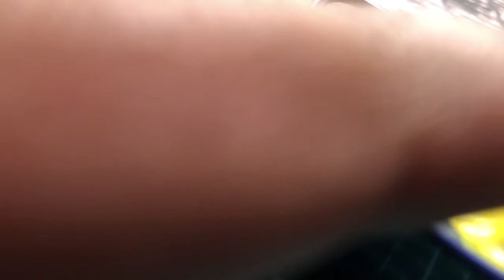TIPS For Painting TREES Using WATERCOLOUR | BEGINNERS Watercolour Tutorials: Episode 3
In this video, I am going to be teaching you tips for painting trees using watercolour. I will guide you through the step by step process - instructing you with important tips and techniques to improve your tree paintings. To create depth and distance in your artworks, I will highlight the importance of values and gradients - in order to make your work look eye catching. In addition to this, I will demonstrate the importance using a fan brush; in order to create texture in the brunches of your trees.

So, I hope you enjoy this tutorial and pick up lots of helpful tips and techniques. As always Like this video, and comment bellow your thoughts on todays video.

Furthermore, if you would like to check out where I purchased the Materials to create this artwork with, then click the links down bellow . If you would also like to to visit all of my other social media platforms, then you can follow me in all the links bellow.

0:00 (intro)
0:55 (painting the first sets of trees)
1:13 (using a fan brush)
3:16 (values and gradients)
4:14 (painting the 2nd row of trees)
6:14 (painting the 3rd row of trees)
7:27 (first overall artwork)
7:57 (painting the sunset)
10:21 (using a hairdryer)
10:38 (using wet on wet technique again)
10:55 (applying purple and blue)
11:46 (painting the 1st row of trees)
14:22 (painting the 2nd row of trees)
14:54 (erasing watercolour)
16:03 (painting the 3rd row of trees)
19:40 (painting over the sunset)
20:11 (outro)